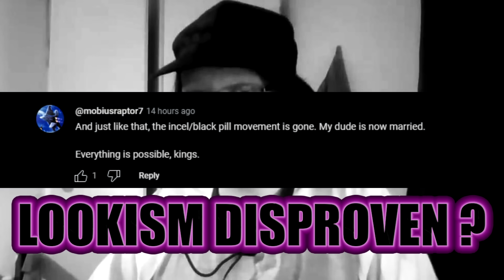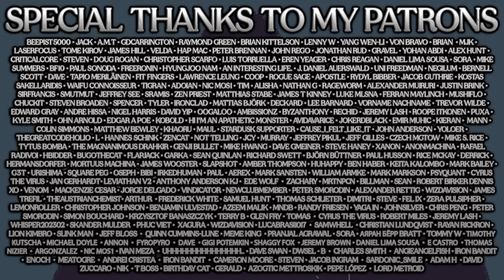Does "Ugly" Swedish Guy Disprove Lookism And Reality?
We all know someone who will loudly proclaim that they know someone who is X...a woman who works in sewage treatment, a short man with a tall girlfriend, a wealthy woman with a poor man...as if to say that exceptions don't prove the rule, rather they are the rule. Enter the highly anomalous case of a young gentleman from Sweden, unfortunately cursed by the gods to be a sub-5 (by his own declaration, not mine), that by dint of his fame on YouTube actually found a wife, in the most unusual of cases. Many people have taken this as evidence that A) looks do not matter and B) this is something normal à la "there is someone out there for everyone". Lest we drown in platitudes alien to reality, we must look at reality in the face and see this for what it is, a HIGHLY anomalous situation with a HIGHLY anomalous result, NOT something normal or predictable by ANY stretch of the imagination.